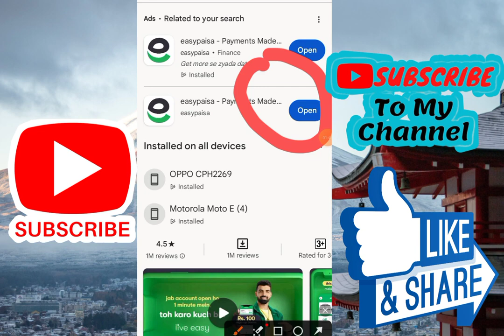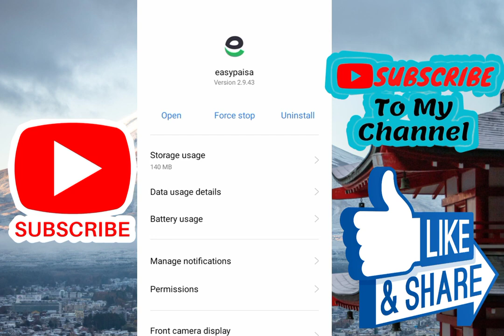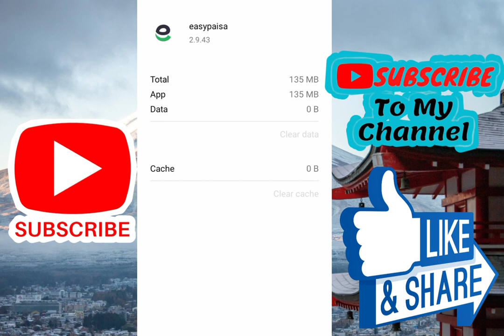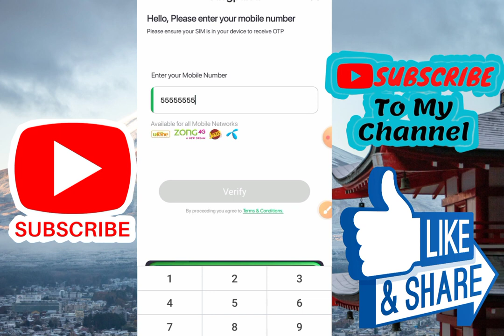OTP Not Fetch In Easypaisa Problem Solved 2021 Easypaisa App OTP Problems Solved 2021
easypaisa app otp failed problem solved
easypaisa otp failed problem
easypaisa otp problem
how to fix otp failed problem in easypaisa app
easypaisa otp auto fetch failed
easypaisa login problem
otp not fatch in easypaisa problem solved
easypaisa otp failed
easypaisa app otp failed
easypaisa auto fetch problem solution
easypaisa easypaisa app
easypaisa otp problem iphone
otp problem failed solution
easypaisa otp auto fetch failed easypaisa otp nahe araha
easypaisa otp failed problem 2024 easypaisa otp not received
otp not fetch in easypaisa app problem solved
easypaisa account otp failed
easypaisa otp not working
easypaisa otp failed iphone
easypaisa otp code problem,
otp failed in easypaisa,
easypaisa account otp problem,
easy paisa otp code not recieve problem,
easypaisa app new update 2023, easypaisa OTP SMS incorrect solve, easypaisa pin code incorrect solve,
OTP SMS incorrect,
Easy-paisa OTP auto fetch failed, easypaisa otp fetch problem,  Easy-paisa OTP code not working,
easypaisa verification code,
OTP fetch problem,
Easy-paisa OTP fetch failed,
Easypaisa OTP problem,
easy paisa OTP code problem,
easypaisa pin blocked otp no recieved,
easypaisa account pin blocked,